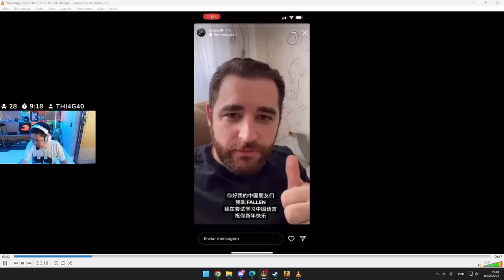O DIA EM QUE OS ETs INVADIRAM A TERRA!! (Gaules, Mch, VVV, BT e Liminha) (Momentos Engraçados)